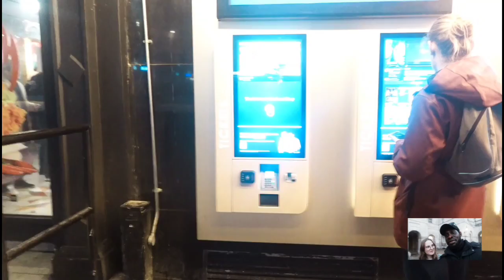ALL TOURIST SHOULD VISIT PLACE IN LONDON@ henrazo box